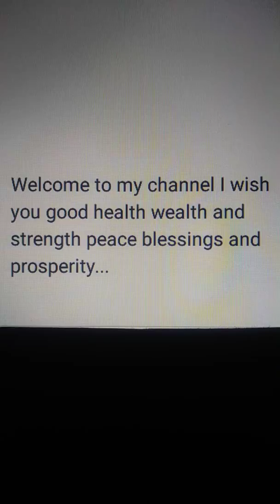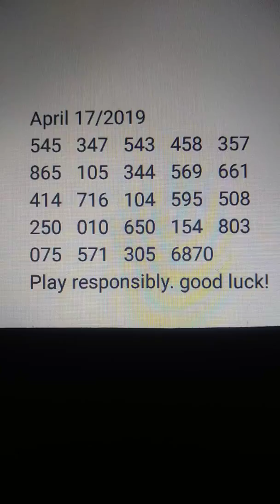(Daily predictions) lottery numbers! April 2019 pick 3&4 digits